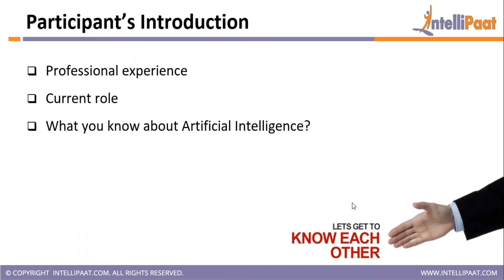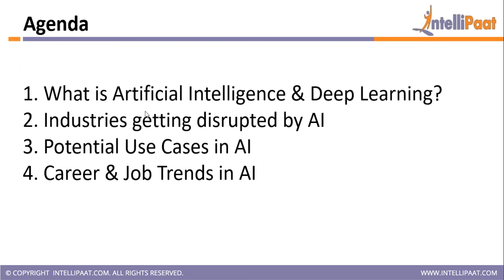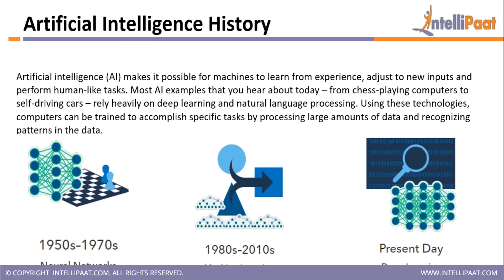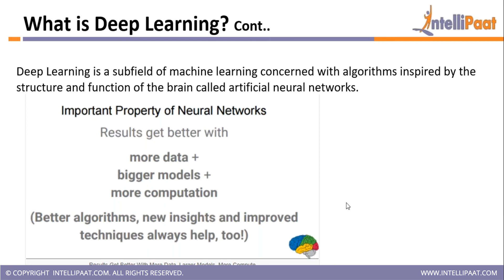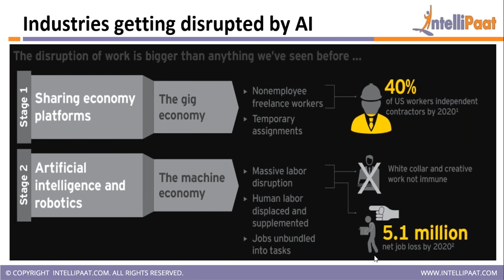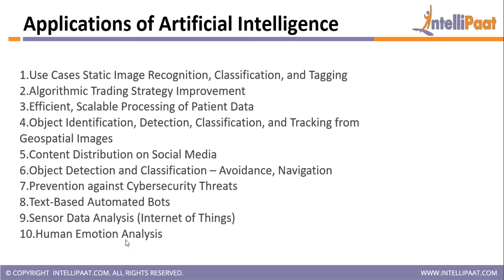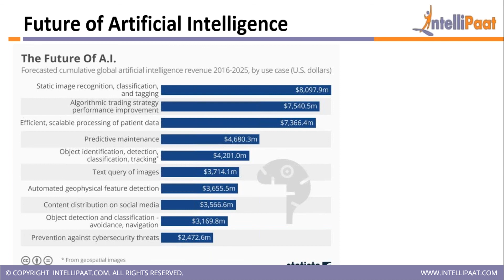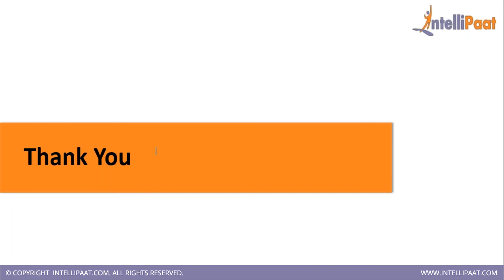AI Webinar | Deep Learning | Machine Learning vs AI | Robotics | Tensorflow | Future of AI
Artificial Intelligence Webinar video is an introduction to what is Ai?, what is Deep Learning?, Industries getting disrupted by AI & Deep Learning, Machine Learning vs AI, Robotics, Tensorflow, Career in AI & Future of AI in this Artificial Intelligence Tutorial in detail.
Interested to learn Deep Learning & Machine Learning still more? Please check similar Artificial Intelligence Tutorial and other Artificial Intelligence Course Blogs
This Artificial Intelligence Tutorial conference video helps you to learn following topics:
12:48 – What is Ai?
20:18 – Artificial Intelligence history
24:10 – How A.I. Works?
27:17 – What is Deep Learning?
31:37 – Industries getting disrupted by A.I.
35:30 – Applications of Artificial Intelligence
44:55 – Future of AI
53:33 – Job Trends in Artificial Intelligence

Are you looking for something more? Enroll in our Artificial Intelligence Course and become a certified A.I. Professional It is a 32 hrs instructor led AI for everyone training provided by Intellipaat which is completely aligned with industry standards and certification bodies.
Got any questions about Artificial Intelligence Course & Future of AI? Ask us in the comment section below.
Intellipaat Edge
1. 24*7 Life time Access & Support
2. Flexible Class Schedule
3. Job Assistance
4. Mentors with +14 yrs
5. Industry Oriented Course ware
6. Life time free Course Upgrade
Why should you watch this Artificial Intelligence Tutorial?

You can learn Artificial Intelligence much faster than any other technology and this Artificial Intelligence Tutorial helps you do just that. Artificial Intelligence is one of the best technological advances that is finding increased applications for machine learning and in a lot of industry domains. We are offering the top Artificial Intelligence tutorial that is AI for everyone to gain knowledge in Artificial Intelligence. Our Artificial Intelligence course has been created with extensive inputs from the industry experts so that you can learn Artificial Intelligence 2018 and apply it for real world scenarios.

Who should watch this Artificial Neural Network video?
If you want to learn Artificial Intelligence to become an A.I. expert then this Intellipaat Artificial Intelligence tutorial and AI Deep Learning Course with Tensorflow is for you. The Intellipaat Artificial Intelligence video is your first step to learn A.I. We are covering the most important Google Tensorflow, Tensor flow Code, Visualizing Graphs, Transfer Learning, Recurrent Neural Networks with Hands on Projects. Since this A.I. tutorial and examples video can be taken by anybody, so if you are a beginner in technology then you can also watch other Artificial Intelligence tutorial to take your skills to the next level.

Artificial Intelligence 2018 is taking over each and every industry domain. Machine Learning and especially Deep Learning are the most important aspects of Artificial Intelligence that are being deployed everywhere from search engines to online movie recommendations. Taking the Intellipaat Deep Learning training & Artificial Intelligence Course can help professionals to build a solid career in a rising technology domain and get the best jobs in top organizations.

Why should you opt for a Artificial Intelligence career?
If you want to fast-track your career then you should strongly consider Artificial Intelligence . The reason for this is that it is one of the fastest growing technology. There is a huge demand for professionals in Artificial Intelligence 2018. The salaries for A.I. Professionals is fantastic.There is a huge growth opportunity in this domain as well.  Hence this Intellipaat Deep Learning, Machine Learning vs AI, Robotics, Tensorflow and Future of AI is your stepping stone to a successful career!